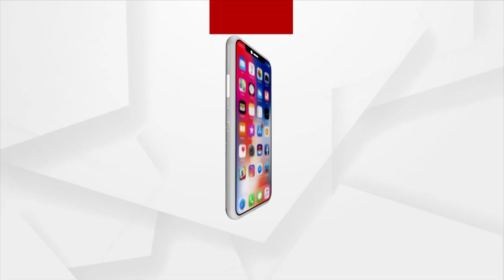Balangir: Many Families Fail To Get Pucca House, Thanks To Odisha Govt Apathy